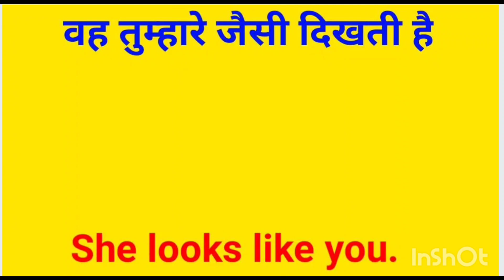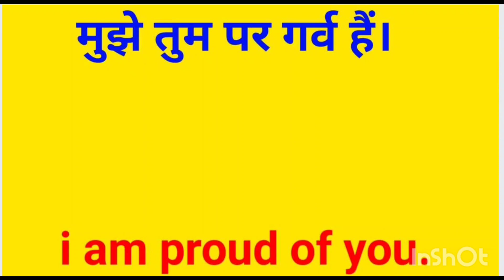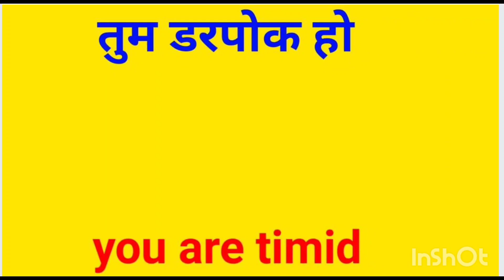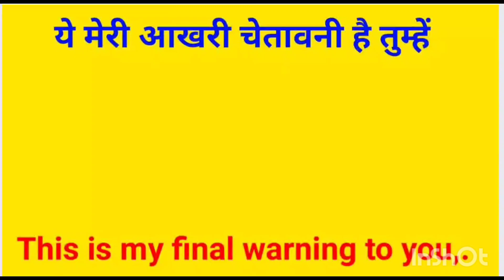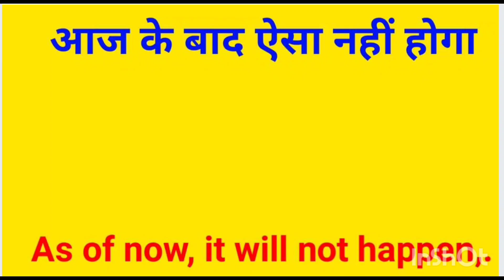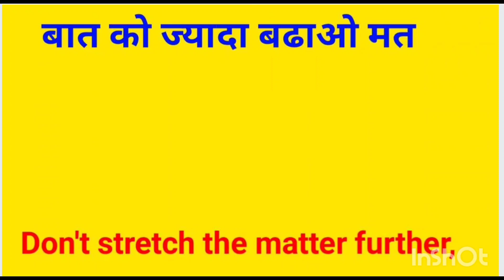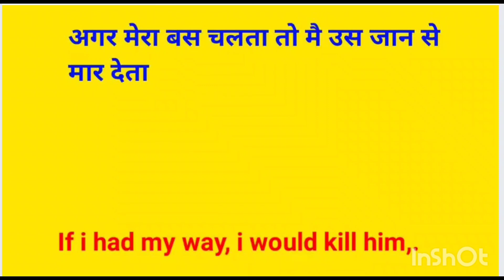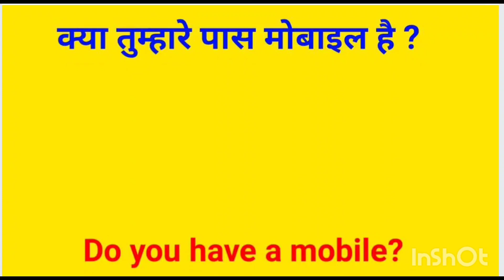110 रोज बोले जाने वाले वाक्य |Daily Use English Sentences|Daily Use Sentences in English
110 रोज बोले जाने वाले वाक्य |Daily Use English Sentences|Daily Use Sentences in English

es video main mainen 110 Daily use sentences koexplained kiye hain mujhe ummid hain ki apko yeh video pasand aayega
suggested video
100+ Daily use English use
sentences | Spoken English
practice for beginners

100 Daily Use Simple English
Sentences | English Speaking
Practice| Daily Useful Sentences

Musician: @iksonmusic